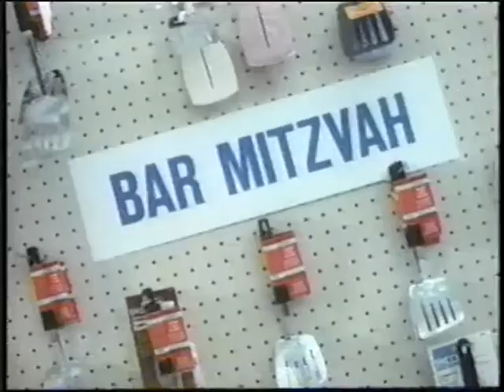Spatula City Ad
For all your spatula needs.